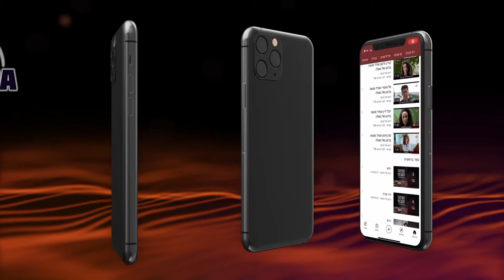«Как раскрыть врата Избавления?» | Раввин Шмуэль Элияѓу | Посохи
В главе Матот есть нечто удивительное, что описывает явление, известное нам и сегодня.
Тора говорит об этом именно в главе Матот.
Интересный комментарий раввина Шмуэля Элияѓу к главе Матот, специально для «Момента мудрости».